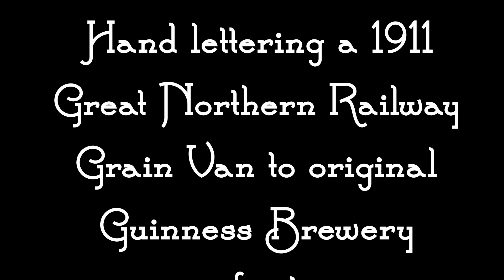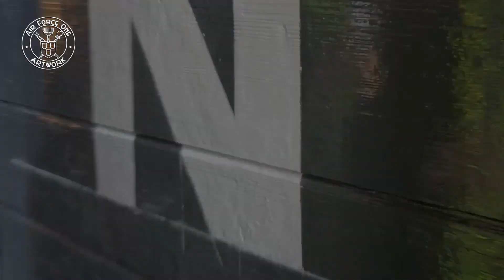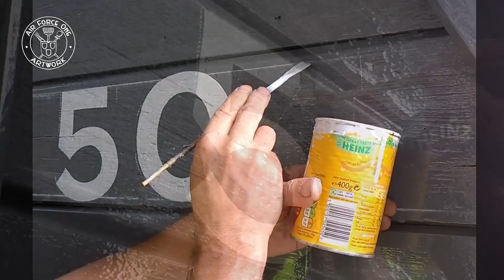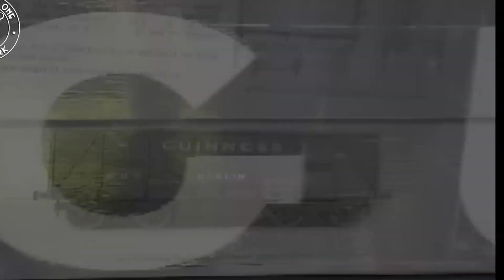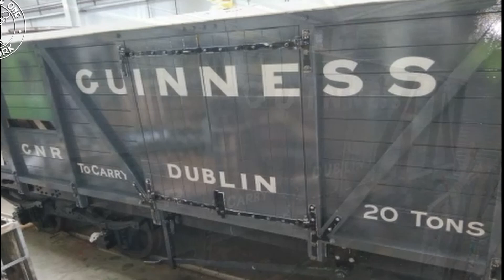Signwriting/Sign Painting a 1911 railway wagon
Signwriting by JohnBoy.
Hand lettering a 1911 grain van for Great Northern Railways to its original specifications as used by the Guinness Brewery using traditional methods.

.Piano Sonata No. 3 in D major